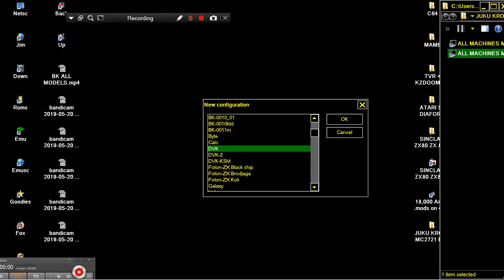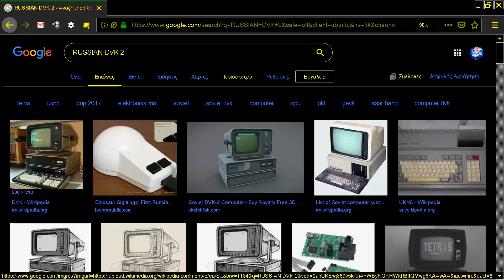DVK 2 MAME MESS & EMU STARTSCREEN OLD RUSSIAN SOVIET EAST BLOCK COMPUTERS